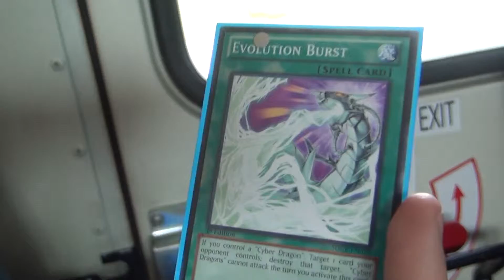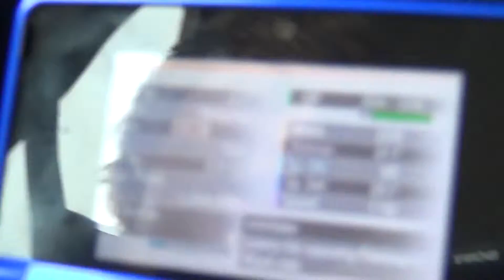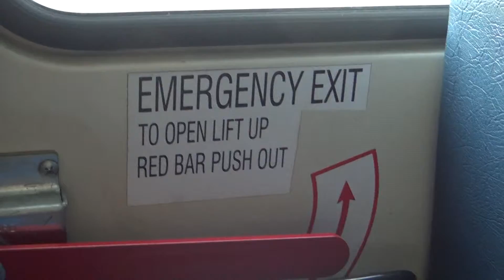BUSRIDE2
Kyle informs us upon Pokemon. I think.